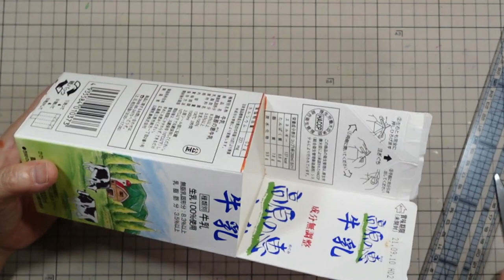kimie gangi 牛乳パックで作る「三宝」三方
リクエストにお応えして作成した「牛乳パックの三宝」です。
お月見の飾りなどにお使いください。
牛乳パックに折り紙を貼って作りましたが、ハトロン紙を使ったり、和紙を千切って貼ったりしてもよいと思います。
0:00　オープニング
0:05　上の部分
1:11　下の部分
2:26　折り紙を貼る1
3:31　組み立て
4:00　折り紙を貼る2
5:33　折り紙を貼る3
6:19　白い敷紙